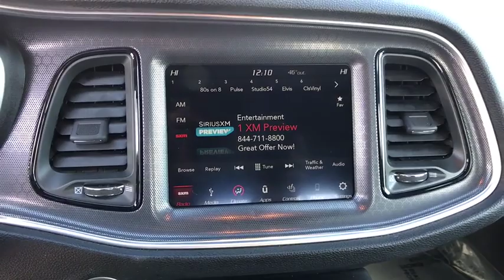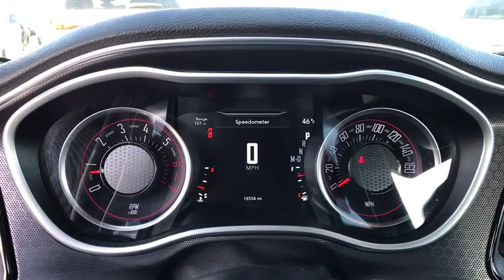2018 Dodge Challenger Reno, Carson City, Northern Nevada, Sacramento, Elko, NV JH300625C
Used 2018 Dodge Challenger available in Reno, Nevada at Lithia Chrysler Jeep of Reno. Servicing the Carson City, Northern Nevada, Sacramento, Elko, NV area.
2018 Dodge Challenger R/T Scat Pack RWD - Stock#: JH300625C - VIN#: 2C3CDZFJ5JH300625

CARFAX 1-Owner. Keyless Start Onboard Communications System iPod/MP3 Input Smart Device Integration WiFi Hotspot Dual Zone A/C Satellite Radio ENGINE: 6.4L V8 SRT HEMI MDS TRANSMISSION: 8-SPEED AUTOMATIC 8HP70... CLICK NOW! KEY FEATURES INCLUDE: Back-Up Camera Premium Sound System Satellite Radio iPod/MP3 Input Onboard Communications System Aluminum Wheels Keyless Start Dual Zone A/C WiFi Hotspot Smart Device Integration. Rear Spoiler MP3 Player Keyless Entry Steering Wheel Controls Heated Mirrors. OPTION PACKAGES: TRANSMISSION: 8-SPEED AUTOMATIC 8HP70 Auto Leather Wrapped Shift Knob Autostick Automatic Transmission Steering Wheel Mounted Shift Control Tip Start SCAT PACK APPEARANCE GROUP (INT/EXT) Hectic Mesh Interior Accents Black Grille w/Bezel Scat Pack Stripe Black Fuel Filler Door High Intensity Discharge Headlamps ENGINE: 6.4L V8 SRT HEMI MDS. EXPERTS ARE SAYING: The Challenger is a king among coupes with its class-leading passenger and cargo space. Its a far more livable daily driver than its coupe/muscle-car competition. -Edmunds.com. PURCHASE WITH CONFIDENCE: CARFAX 1-Owner OUR OFFERINGS: At Lithia Chrysler Jeep of Reno our first and foremost goal is to make your car-buying and ownership experience better than any other youve had near Carson City Auburn CA Sparks and beyond. And prepare to have your expectations exceeded. Price does not include $449 Dealer Doc fee taxes and license fees. Price contains all applicable dealer incentives and non-limited factory rebates. You may qualify for additional rebates; see dealer for details.